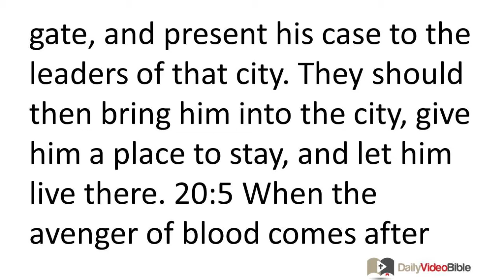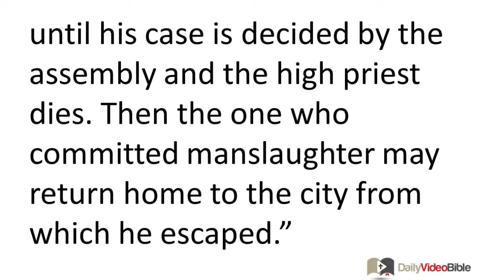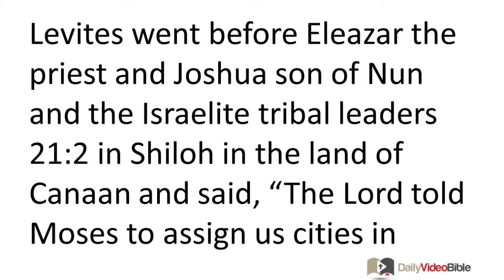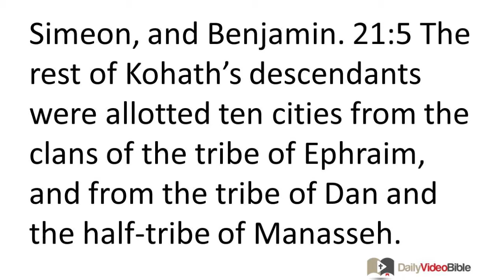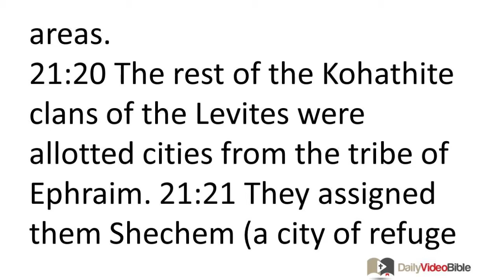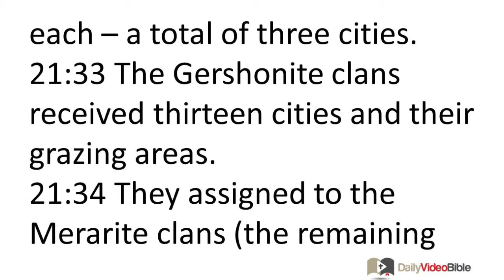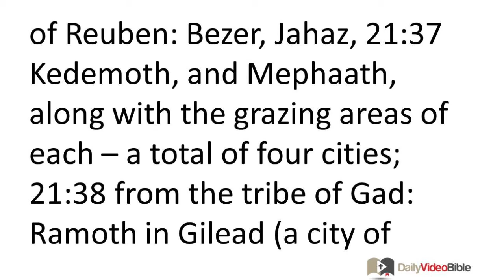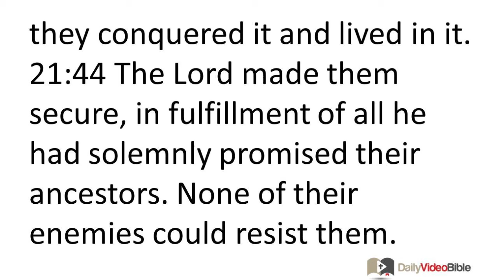April 12 Joshua 20 and 21 Old Testament for the Daily Video Bible DVB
Joshua 20:1-9 - Israel Designates Cities of Refuge
20:1 The LORD instructed Joshua: 20:2 "Have the Israelites select the cities of refuge that I told you about through Moses. 20:3 Anyone who accidentally kills someone can escape there; these cities will be a place of asylum from the avenger of blood. 20:4 The one who committed manslaughter should escape to one of these cities, stand at the entrance of the city gate, and present his case to the leaders of that city. They should then bring him into the city, give him a place to stay, and let him live there. 20:5 When the avenger of blood comes after him, they must not hand over to him the one who committed manslaughter, for he accidentally killed his fellow man without premeditation. 20:6 He must remain in that city until his case is decided by the assembly and the high priest dies. Then the one who committed manslaughter may return home to the city from which he escaped."
20:7 So they selected Kedesh in Galilee in the hill country of Naphtali, Shechem in the hill country of Ephraim, and Kiriath Arba (that is, Hebron) in the hill country of Judah. 20:8 Beyond the Jordan east of Jericho they selected Bezer in the desert on the plain belonging to the tribe of Reuben, Ramoth in Gilead belonging to the tribe of Gad, and Golan in Bashan belonging to the tribe of Manasseh. 20:9 These were the cities of refuge appointed for all the Israelites and for resident foreigners living among them. Anyone who accidentally killed someone could escape there and not be executed by the avenger of blood, at least until his case was reviewed by the assembly.